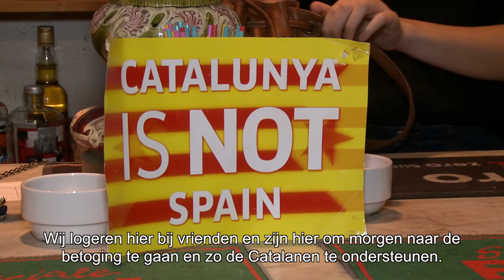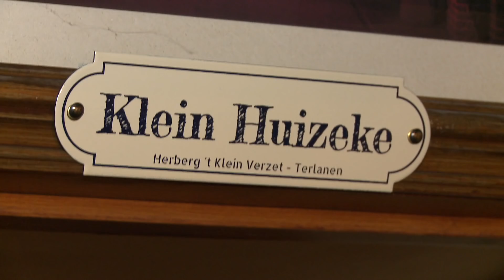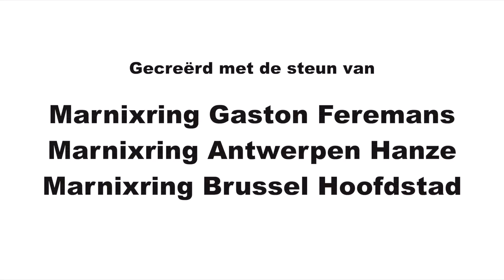FLANDERS AND CATALONIA = FREEDOM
Op 7 december overspoelden tienduizenden Catalanen Brussel voor hun recht op zelfbeschikking.
Velen logeerden bij vrijwilligers van de VVB. Meer dan duizend Vlamingen ontvingen hun strijdmakkers bij hen thuis... en in de café’s.
Vlaanderen en Catalonië lagen nooit zo dicht bij elkaar.

Vlaanderen en Catalonië, één strijd.

Aquet dia 7 de desembre, milers de Catalans han vingut a Brusel.les per defendre el seu dret a l'autodeterminació.
Molts d'ells s'han quedat en casa de voluntaris de la VVB. Més de mil  familias en Flandès han allotjat al  seus companys de lluita en casa seva...y els han convidat en els seus cafès.
Flandès i Catalunya no han mai sigut tan a prop.

Flandès i Catalunya, una  mateixa lluita.